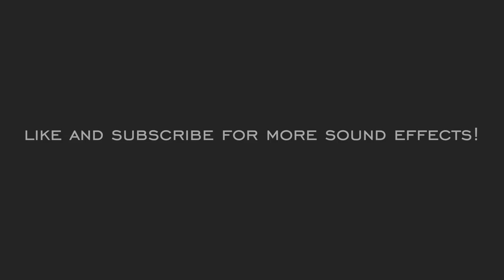Clinking Bottles | HQ Sound Effects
The sound of two bottles being hit against each other to make a clinking noise.
Everyday Cinematic Sounds is where you can find free high quality sound effects to use in your media content. We record most of our content exclusively in house with professional grade microphones. To use our sound effects please credit our channel in the video credits or description. If you would like to recommend a sound to be recorded please let us know!